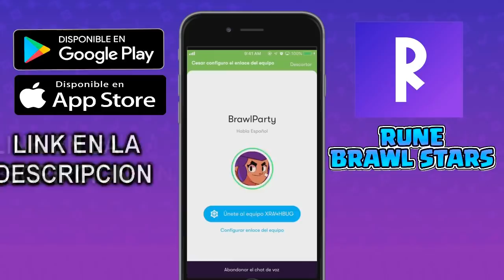SANDY VS GENIO VS TARA | CUAL ES EL MEJOR BRAWLER MAGICO? | NUEVO BRAWLER LEGENDARIO | BRAWL STARS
NUEVO VIDEO SANDY VS GENIO VS TARA | CUAL ES EL MEJOR BRAWLER MAGICO? | NUEVO BRAWLER LEGENDARIO | BRAWL STARS

MUSICA!

Lα cσpiα dε εstε vidεσ,
sεяα dεnunciαdα.
Tσdσs lσs Dεяεcнσs Rεsεяvαdσs.